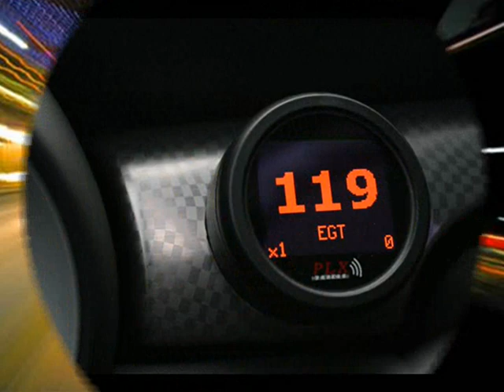Josie's Got a Mini Cooper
Join our mailing list for free exclusive tracks.